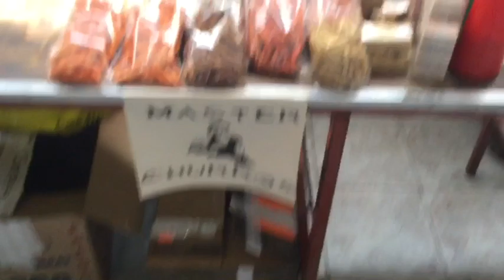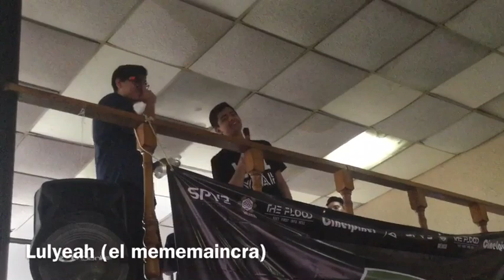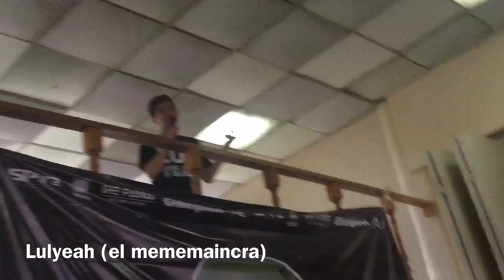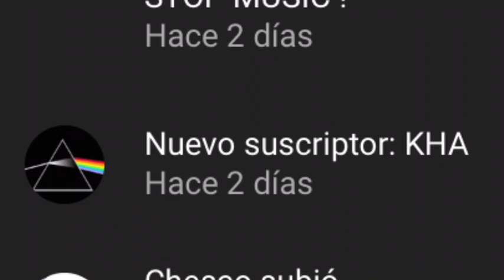SPARTAN FEST MX 2019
Un evento muy raro 8/10